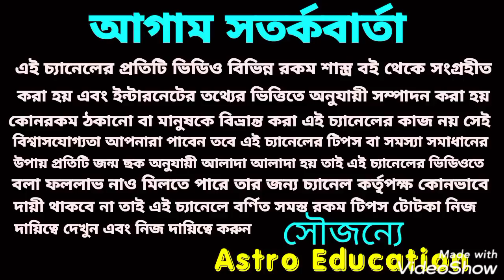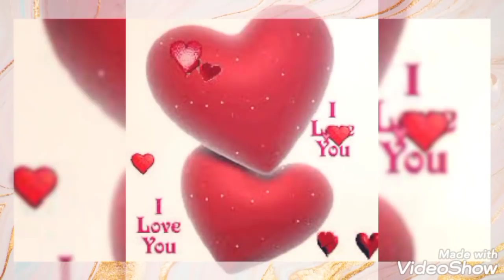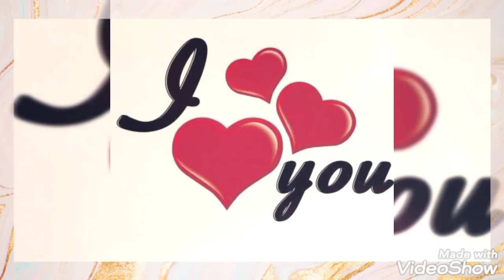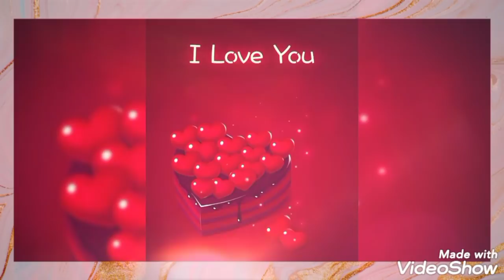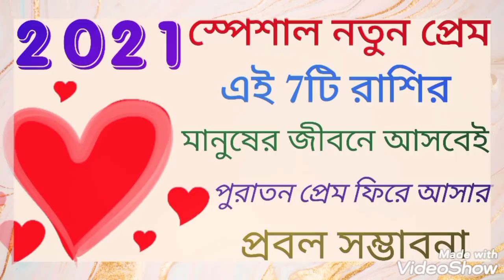স্পেশাল নতুন প্রেম ও পুরাতন প্রেম ফিরবেই! এই 7টি রাশির 2021 !